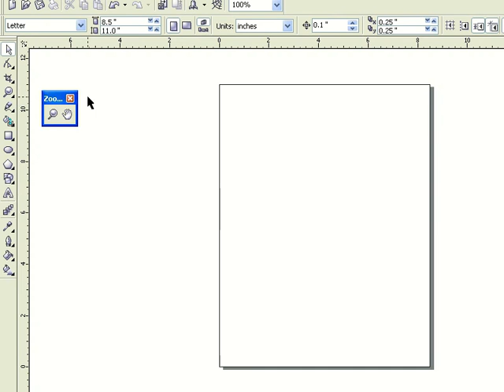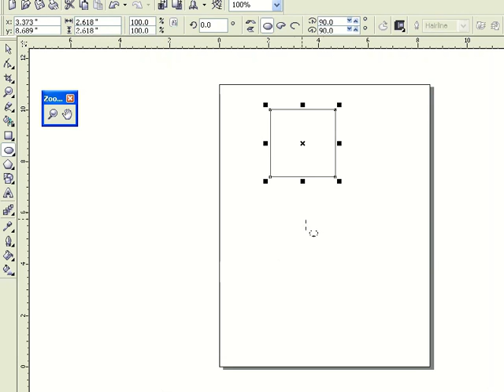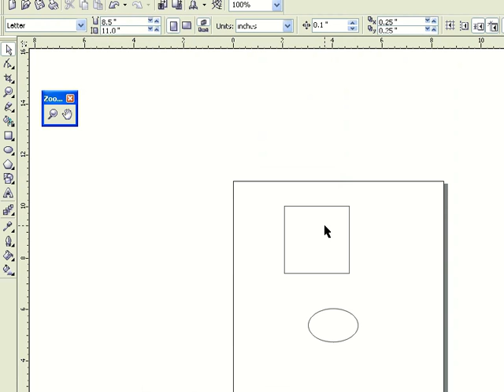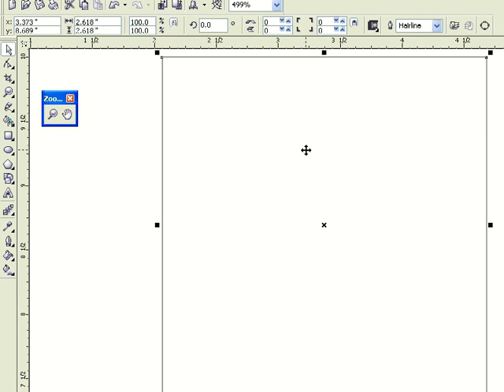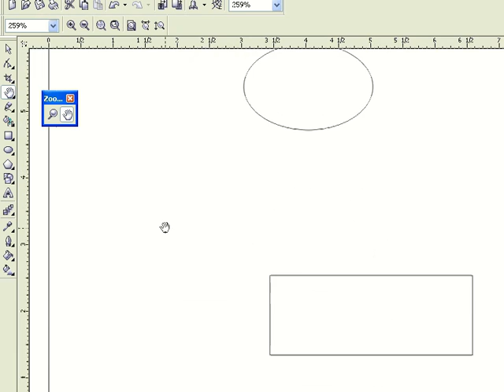Corel Draw X3 # TAMIL TUTORIAL 17_Zoom Tool Flyout